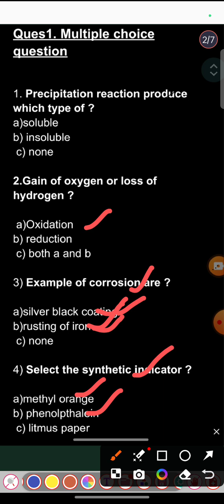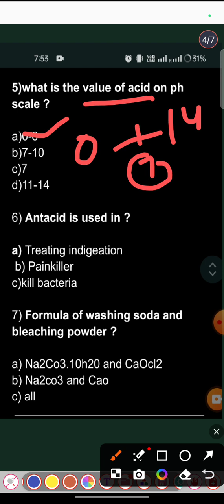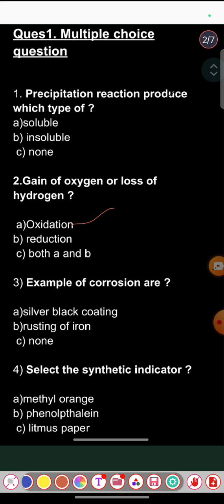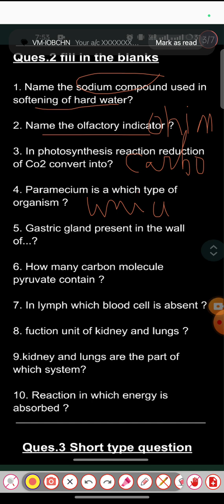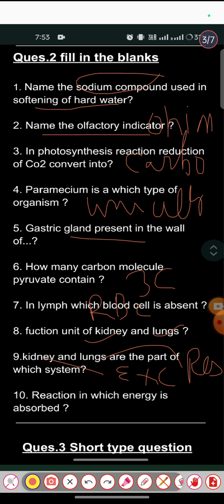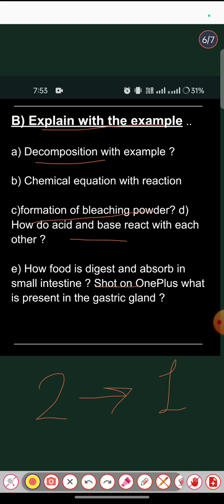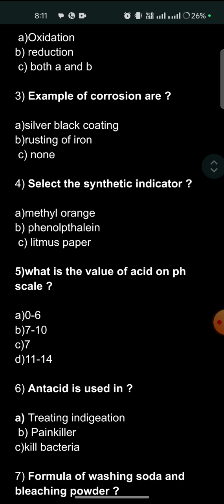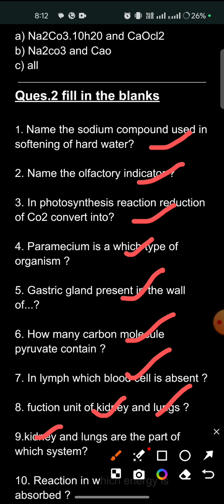Class 10th Quarterly exam question 2024 | most important questions| class10Science question paper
Know about the important concepts to be prepared for CBSE  and MP board Class 10 Science board exam and Score More marks. Here we have given CBSE  and MP board Sample Paper Class 10 Science with Solutions.
 According to new CBSE  and MP board Exam Pattern, MCQ Questions for Class 10 Science also carry marks in the board exam.

paper cover chemistry and biology as well as physical chapter